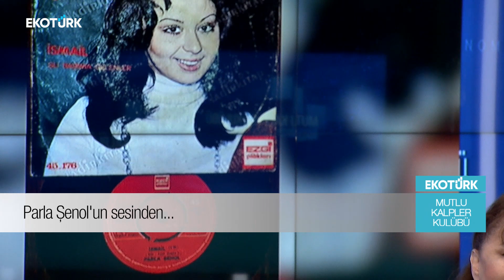Mutlu Kalpler Kulübü | Ayşen İnci | Parla Şenol | Almula Merter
Mutlu Kalpler Kulübü'nün bu haftaki konukları tiyatro, sinema, dizi oyuncusu ve yönetmen Ayşen İnci ile sinema, tiyatro, dizi oyuncusu ve seslendirme sanatçısı Parla Şenol. Değerli konuklarımızla yaptığımız keyifli sohbet için Cumartesi saat 11:00'de, Türkiye'nin ekonomi televizyonu Ekotürk'teyiz...